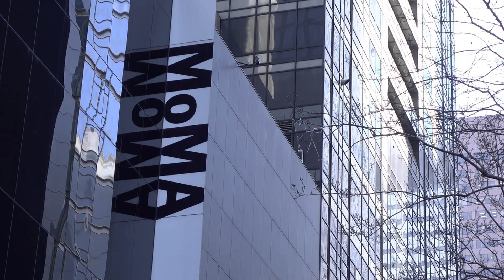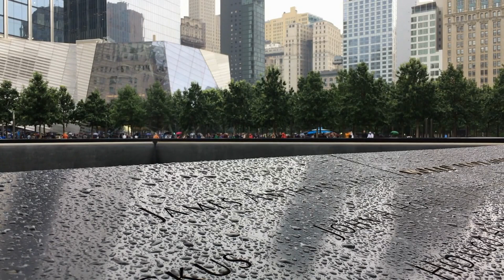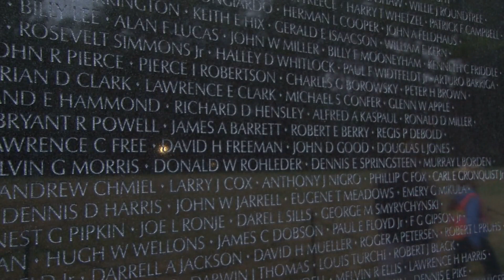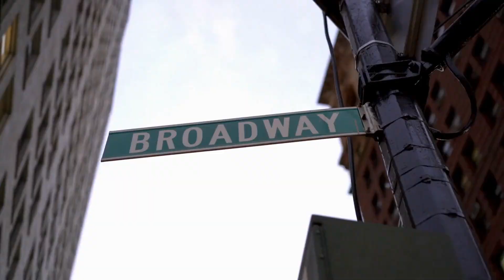Tourist Attractions in NEW YORK CITY Travel Guide 2023 - [TOP 10]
Join us as we explore the top 10 must-see tourist attractions in New York City! From the iconic Empire State Building to the beautiful Central Park and the breathtaking One World Trade Center, we'll take you on a journey through the best that the Big Apple has to offer. With stunning visuals and expert commentary, this countdown will guide you through the history and significance of each attraction and show you why they're must-visit destinations for anyone visiting New York City. So sit back, relax, and let's discover the top 10 tourist attractions in the city that never sleeps!